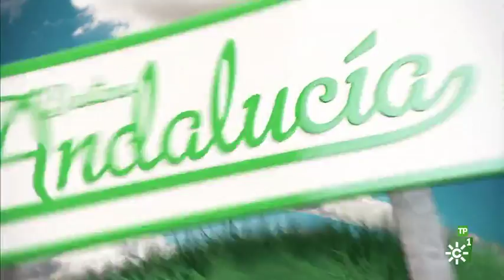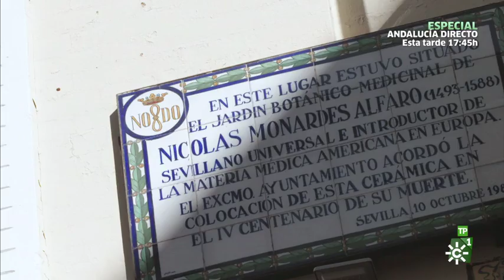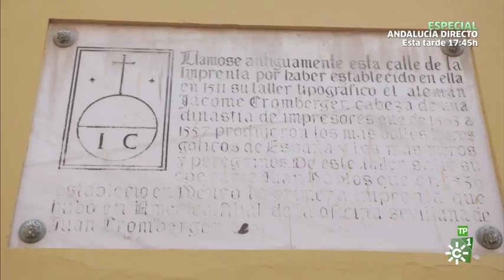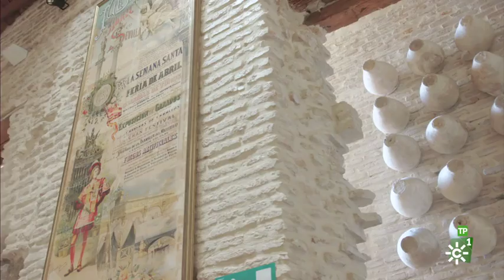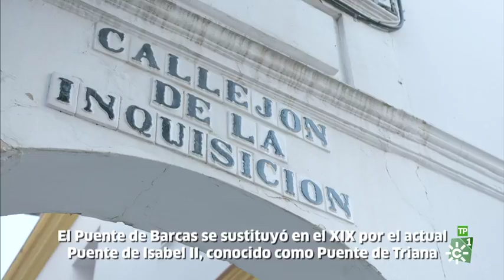Destino Andalucía | La Sevilla de la peste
Viajamos a la Sevilla del siglo XVI, una época de máximo esplendor que también padeció la peste; y que podemos revivirla gracias a una ruta turística.

Programa: Destino Andalucía | Emisión: 10/03/18